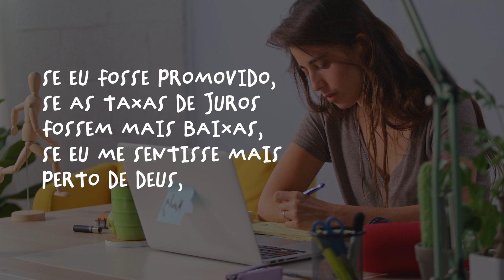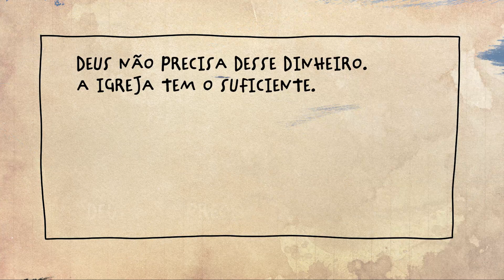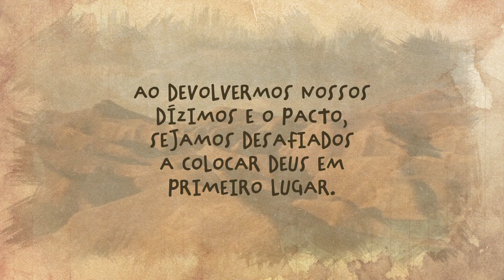Quando Lúcifer se recusou a colocar Deus em Primeiro Lugar | 26 de Junho de 2021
Colocar Deus em primeiro lugar pode ser difícil. O
 que podemos aprender com Lúcifer, que se recusou
a colocar Deus em primeiro lugar?